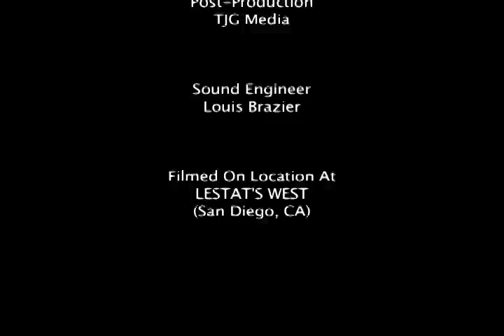RAMEKEGA - "Where Are We Now"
Featured Artists RAMEKEGA perform "Where Are We Now" at Lestat's West in San Diego, CA. on May 14, 2011.